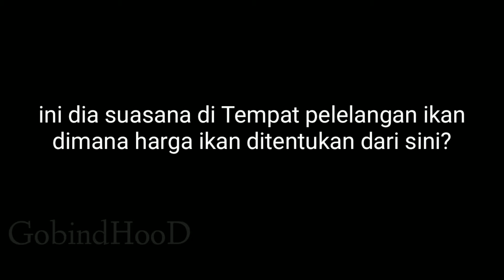Juragan Panen Udang Langsung dari Tambak & Suasana Tempat Pelelangan Ikan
Salam thankyu sohib youtuber..
Kenapa harga udang itu mahal?
orang pesisir mungkin sudah tau, bagaimana dengan kalian ?

Udang panami saat ini sedang marak di budidayakan karena rasanya enak dan menghasilkan keuntungan yang cukup menggiurkan.

Kali ini sang juragan mau transaksi hasil panen udang panami di daerah Pemalang Jawa Tengah dan bagaimana suasana tempat pelalangan ikan disekitarnya.

Yuk simak gimana proses awal mulanya harga udang ditentukan dari sini.

Silahkan share, like dan comment ya .
Terima kasih.